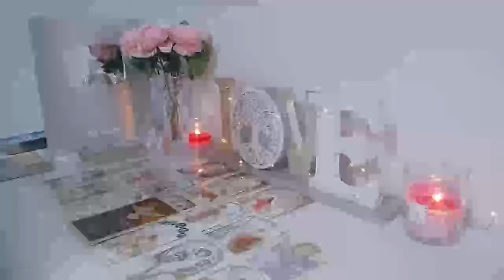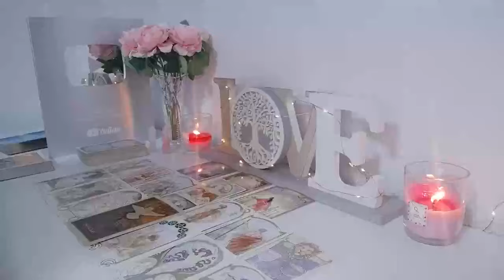CANCER What they JUST FOUND OUT ABOUT YOU gave them CHILLS and now they CAN'T STOP...🤯